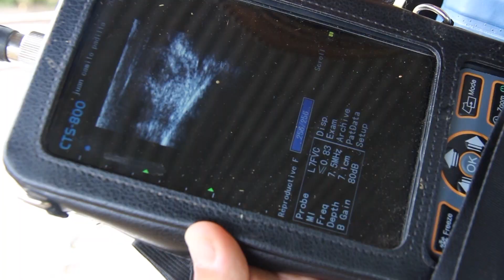PREVENCIÓN SINÓNIMO DE VACAS SALUDABLES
CONOCE AQUÍ Y ASÍ  EL PROTOCOLO QUE DEBES MANEJAR PARA CONTROLAR LAS GARRAPATAS EN TU GANADO , Y ASÍ EVITAR TENER GANADO ENFERMO O QUE SE PUEDA MORIR..
FUNDAMENTAL PARA QUE LO HAGAS Y TENGAS UN NEGOCIO MUY PRODUCTIVO..